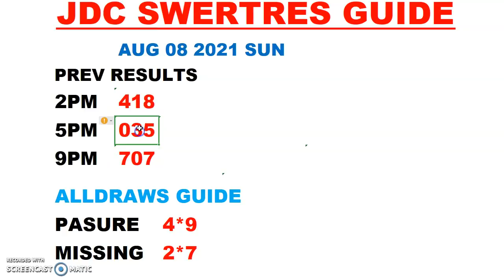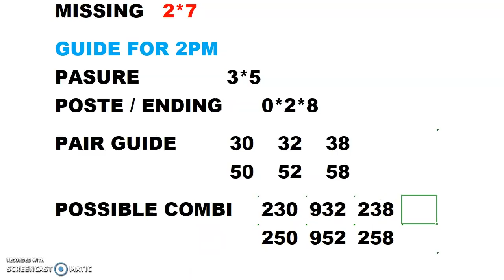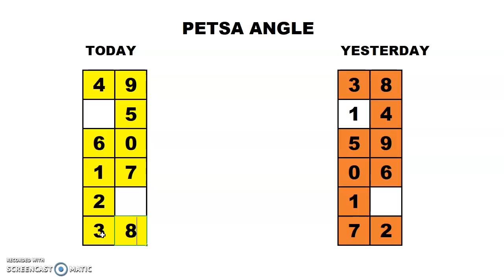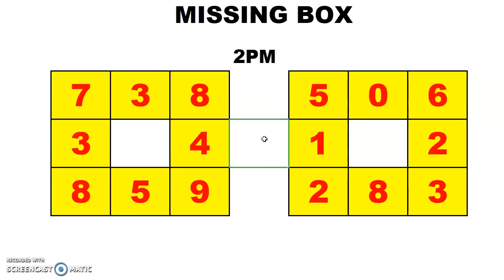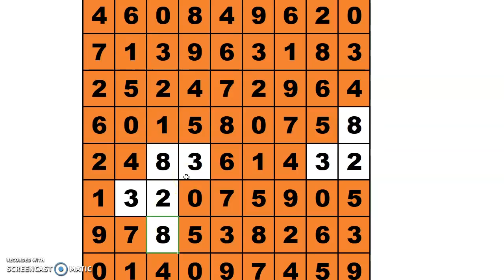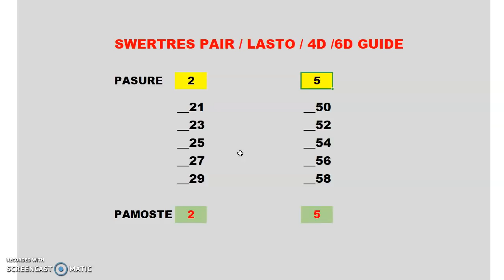SWERTRES HEARING GUIDE TODAY AUGUST 08 2021